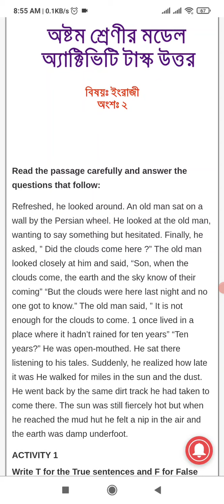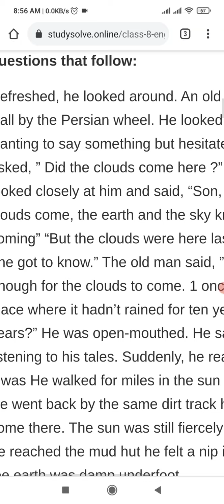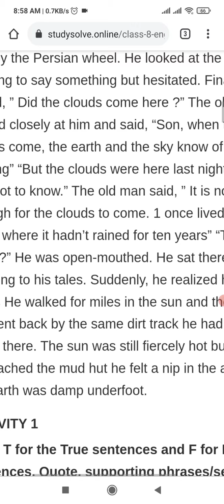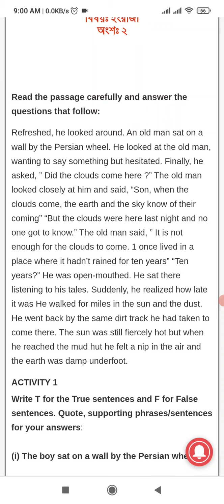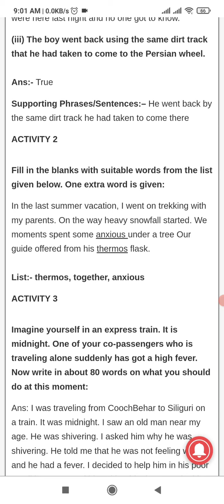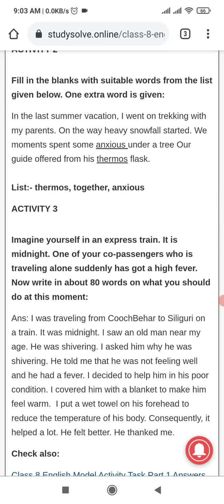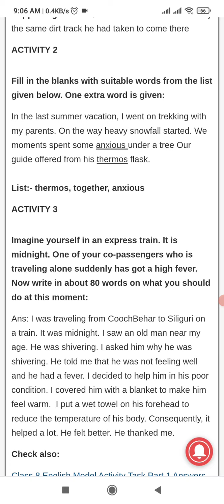Class 8 ।। English Model Activity Task 2021 ।। Part 2 Answers ।। Uttam das Knowledge Uttam Sir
Class 8 ।। English Model Activity Task 2021  ।।  Part 1 Answers  ।। Uttam das Knowledge  Uttam Sir

In this video we've tried to describe this course in a very simple way to learn. We try to teach students in a very simple way with diagrams,formulae,definition,identification,analysis and examples so that students can learn very easily.

Search Videos :

Simple Present Tense :

Present Continuous Tense :

Interchange of Parts of Speech :

Removal of' Too' :

Degree of Comparisons :
Part 1:

Part 2:

Part  3:

Trigonometry
Part 1 :

Part  2:

Part  3 :

Part  4 :

Part  1 :

Part  2 :

বৃত্তস্থ কোন সম্পর্কিত উপপাদ্য
Part  1 :